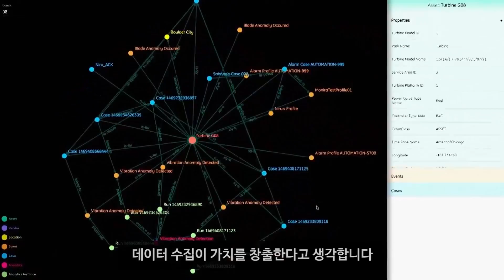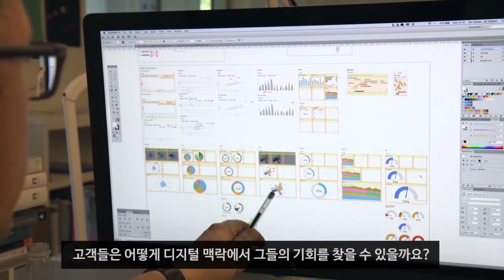데이터 과학은 무엇인가요? - What is Data Science?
데이터 과학의 비즈니스적 가치를 얻을 준비가 되셨습니까? 데이터 과학은 데이터를 들여다 보고, 과학적 원리를 적용하여 통찰을 얻는 것입니다. 데이터로부터 행동 가능한 통찰을 얻고, 가치를 더하여 기업이 빠르게 리스크를 감소시키고, 투자 수익을 창출하게 하며, 효율성과 생산성을 최대화합니다.

GE디지털의 알렉스 로스는 GE의 고객 기업들이 데이터를 분석하여 어떠한 성과를 얻고, 빠르게 가치를 창출하는지 설명합니다.